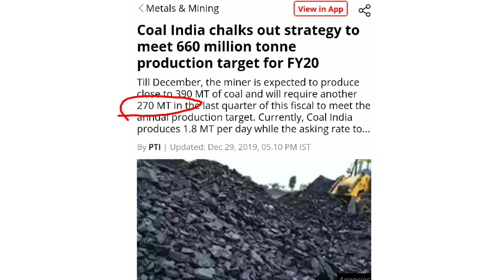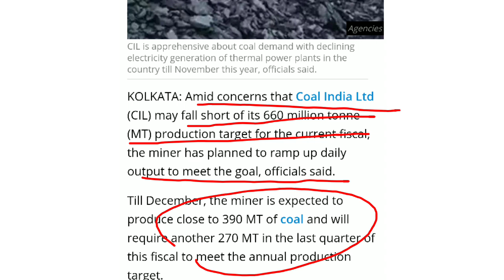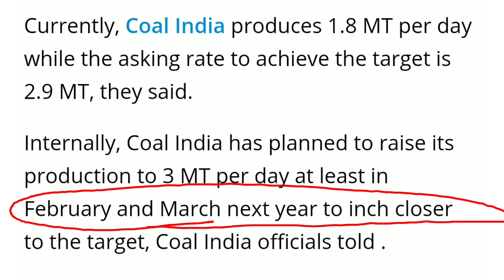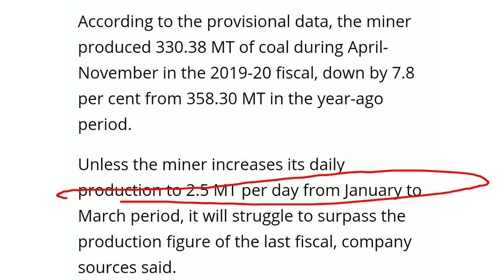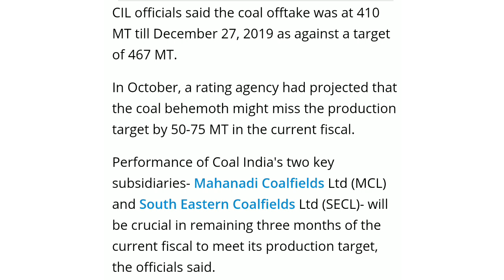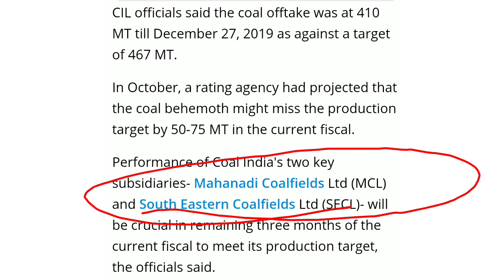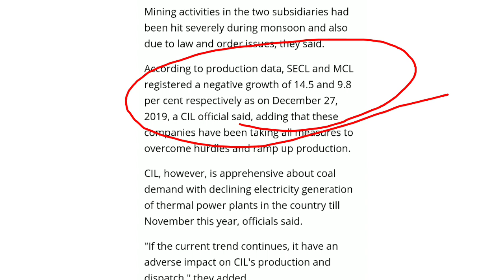Coal_India में एक दिन में कितना Production होता हैं । क्या 2020 में Target पूरा करेगी कोल् इंडिया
कोल् इंडिया News
कोल् इंडिया न्यूज
Coal India chalks out strategy to meet 660 million tonne production target for FY20